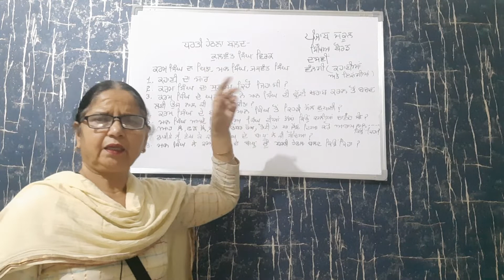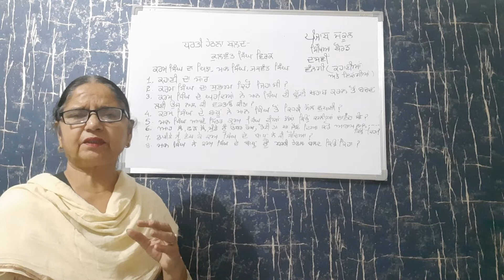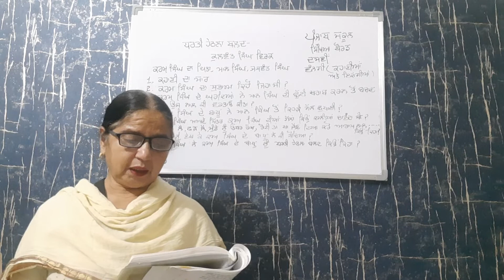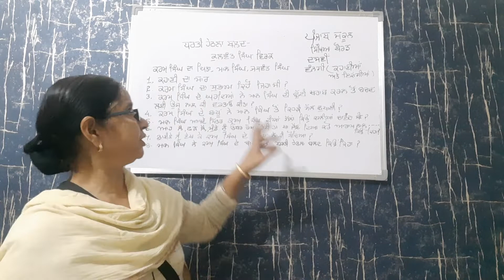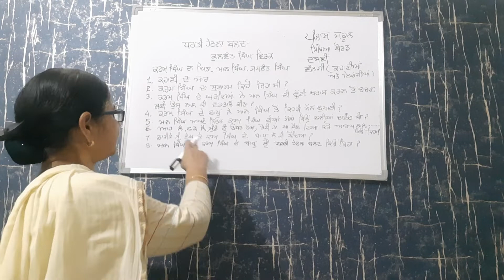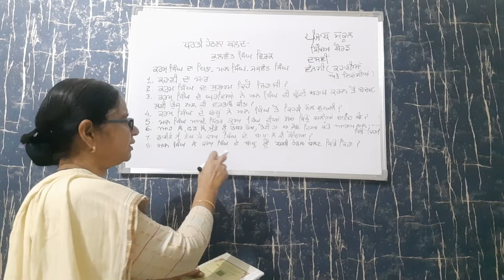ਧਰਤੀ ਹੇਠਲਾ ਬਲਦ (dharti hedhla balad)10PSEB।Vangi । master cadre punjabi ।punjabi study point 63।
ਧਰਤੀ ਹੇਠਲਾ ਬਲਦ ਕਹਾਣੀ। ਸਾਰ ਤੇ question answer vangi 10th pseb punjabilanguage punjabistudypoint63 punjabiliterature punjabi mastercadrepunjabi ।ਧਰਤੀ ਹੇਠਲਾ ਬਲਦ ਕਹਾਣੀ। 10th PSEB। ਕਹਾਣੀ ਧਰਤੀ ਹੇਠਲਾ ਬਲਦ। ਦਸਵੀ class। ਧਰਤੀ ਹੇਠਲਾ ਬਲਦ ਕਹਾਣੀ। ਕੁਲਵੰਤ ਸਿੰਘ ਵਿਰਕ ਦੀ ਕਹਾਣੀ। ਧਰਤੀ ਹੇਠਲਾ ਬਲਦ। ਇਸ channel te 10th pseb +2Lazmi punjabi PSEB syllabus upload ਹੈ। ਸ਼ੁੱਧ ਪੰਜਾਬੀ ਕਿਵੇਂ ਲਿਖਦੇ ਹਾਂ ਬਾਰੇ ਵੀਡੀਓ ਅਪਲੋਡ ਹਨ। playlist ਜਰੂਰ ਵੇਖੋ। ਮਾਂ-ਬੋਲੀ ਪੰਜਾਬੀ ਦੀ ਸੇਵਾ ਲਈ ਹਮੇਸ਼ਾ ਯਤਨਸ਼ੀਲ ਹਾਂ।